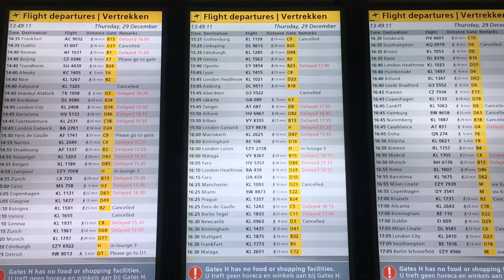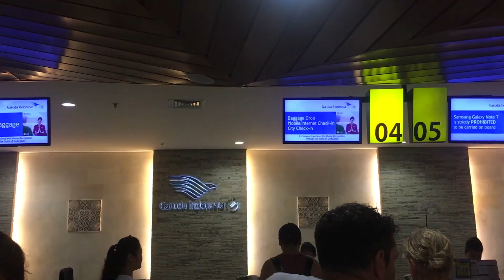🇮🇩 OUR ADVENTURES TRIP TO BALI | 2016 | Long Distance Relationship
This is a video of our 10 day trip through Bali, Indonesia. During these 10 days we have been to Ubud, Nusa Lembongan and Kuta. If you are in Bali, you surely needs to visit Ubud as this is such a lovely place to be with lots of little art shops and amazing restaurants! It is also known of the movie Eat Pray Love. Besides the shops and restaurants it is a great place to be for visiting the rice fields and as well wild water rafting!

Bali is such a wonderful place that you should have been once in your life!

Love life and enjoy to the fullest!

Featuring: Iris Chen and Edwin Ong

Filmed with: iPhone 6s+ and GoPro Hero 4 Silver